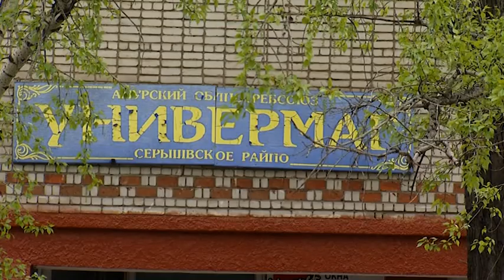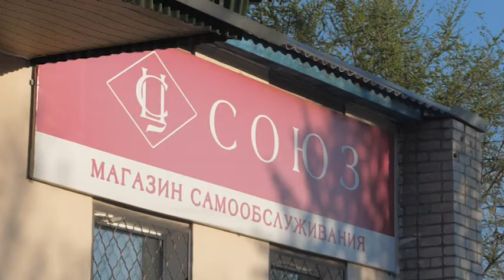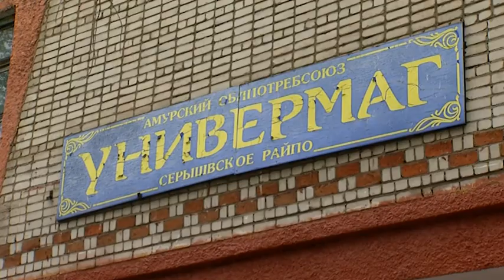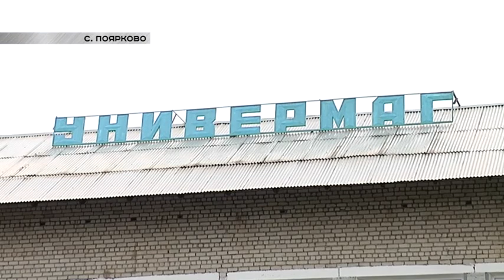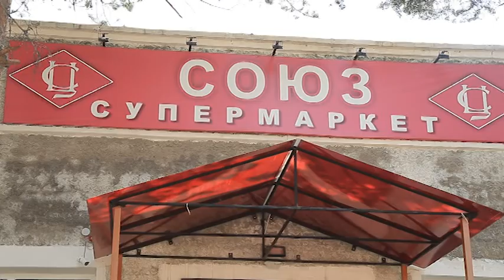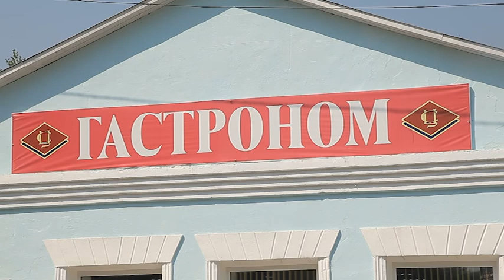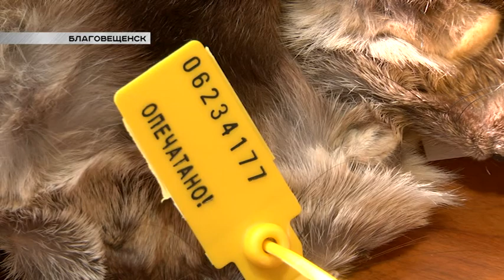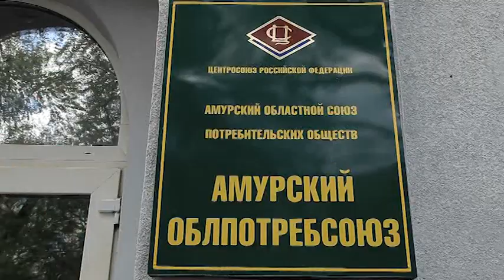Специальный репортаж -"Вековой юбилей народной организации"